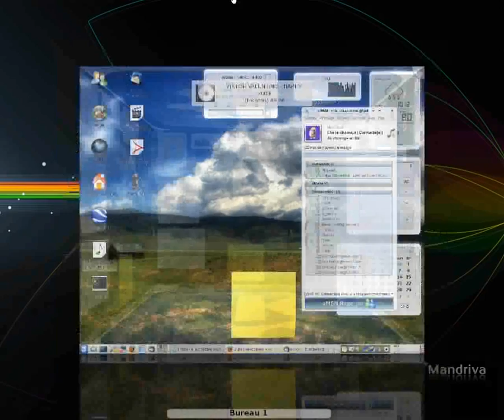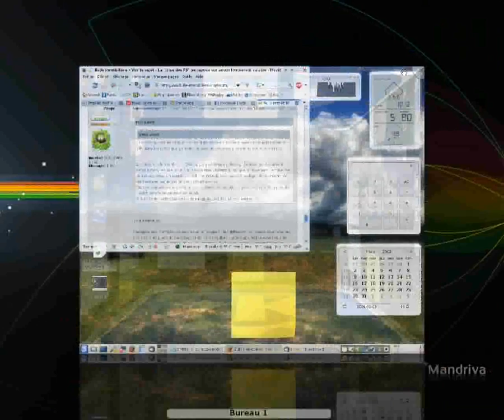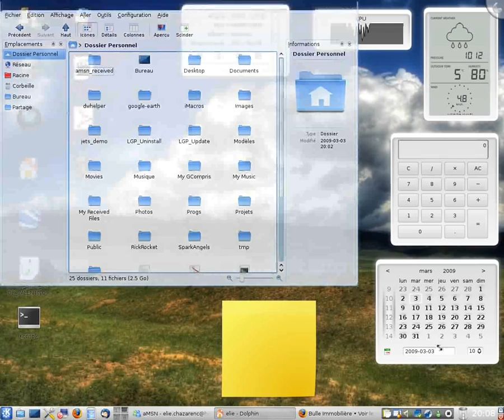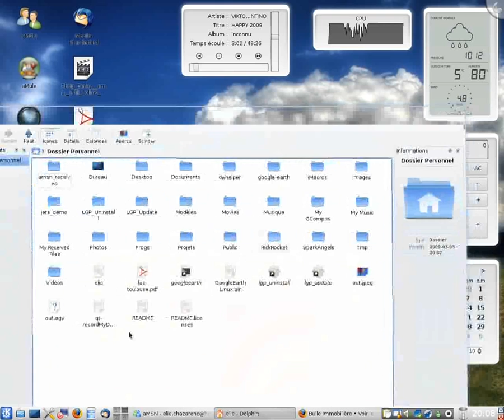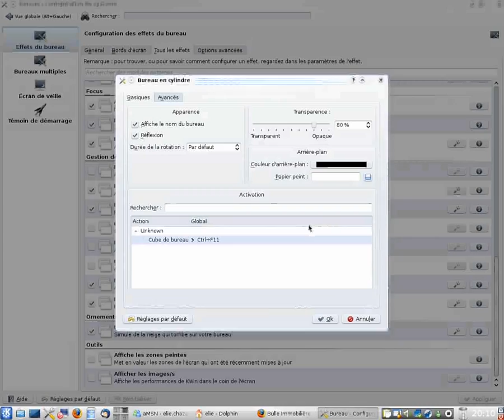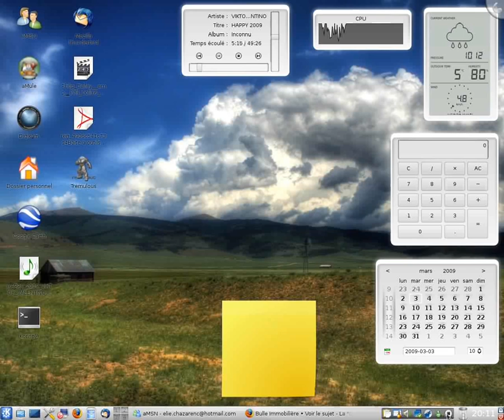Mandriva 2009.1 RC1 Kwin 3d effect (music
Mandriva 2009.1 RC1